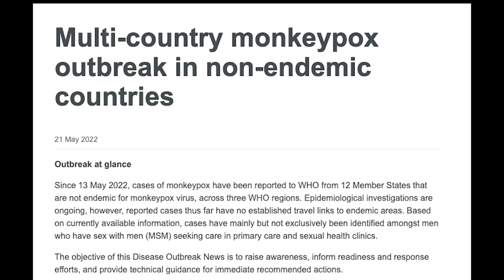virus varicella zoster, ramsay hunt syndrome di prancis???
Hi guys, BONJOUR! Apakabar?

Selamat datang di channel aku dan keluarga ku, kita adalah keluarga mix Indonesia-Prancis yang tinggal di Prancis.

Aku harap video nya bermanfaat, dan silakan tulis comment/constructive feedback yang bikin aku semangat bikin video lagi kedepannya, dan maaf kalau ada salah2 kata yaa :)

THANK YOU for being supportive and watching my channel, it is appreciated more than you'll ever know!

► NOTE : All the songs are not mine.